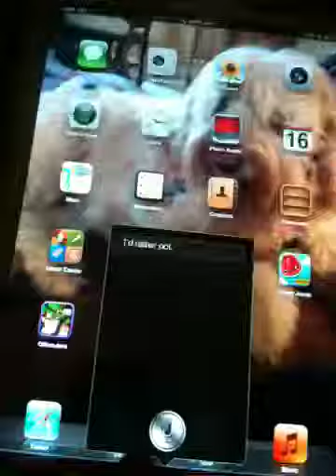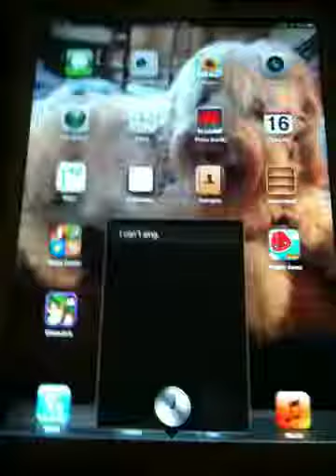Siri sings me a song!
I admit the first song she sings I made her say it but if you wait til the end she sings a song! Not made by me! But the video Siri really curses by nickBmaster or something like that is fake...